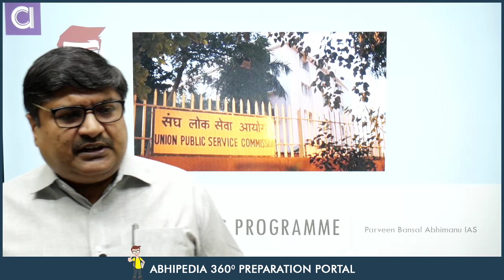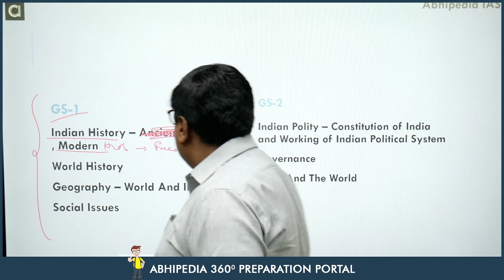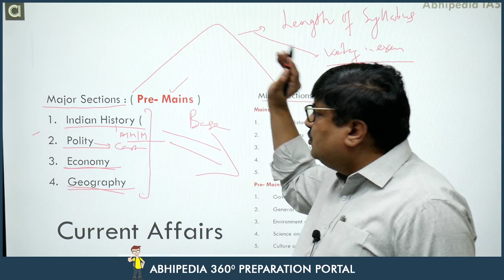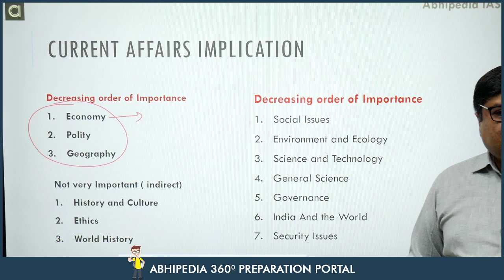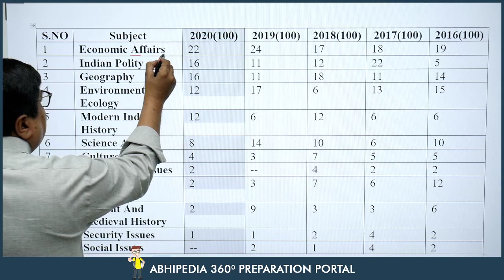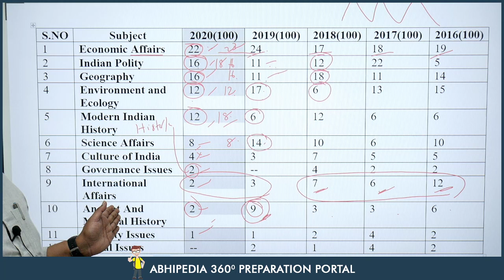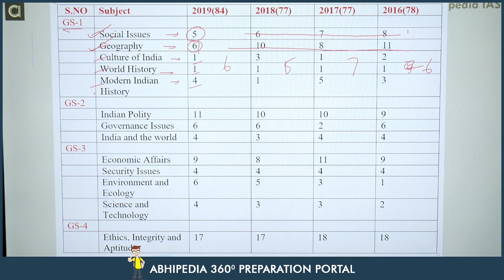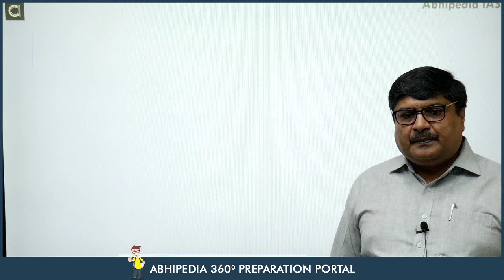UPSC EXAMS | UNDERSTANDING GERNAL STUDIES FROM PRE & MAINS POINT OF VIEW | By Parveen Bansal sir